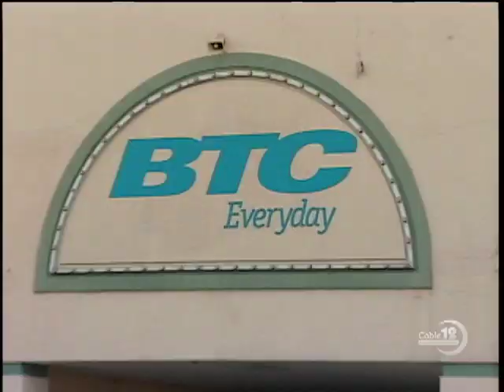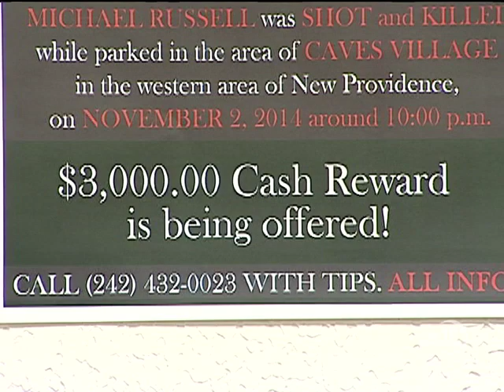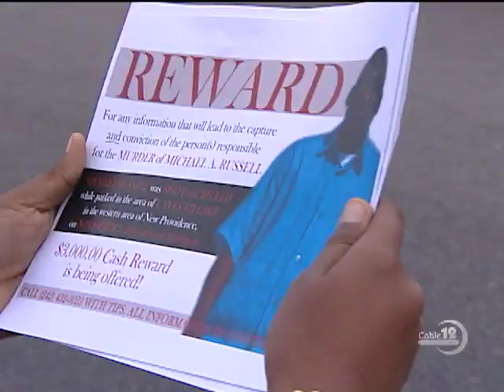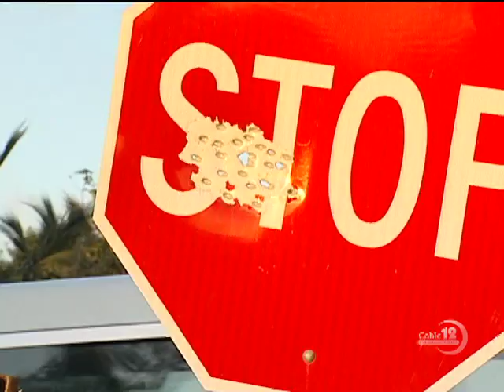BTC WORKERS LOCKED OUT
NB12 FEB. 21ST, 2015